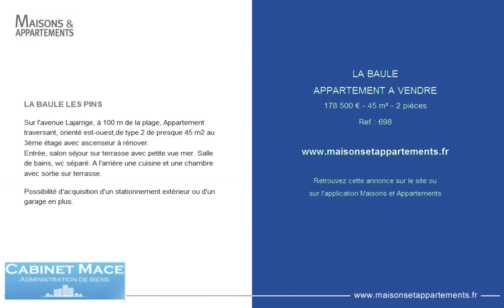LA BAULE - APPARTEMENT A VENDRE - 178 500 € - 45 m² - 2 pièces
Référence : 698

LA BAULE LES PINS
Sur l'avenue Lajarrige, à 100 m de la plage, Appartement traversant, orienté est-ouest,de type 2 de presque 45 m2 au 3ème étage avec ascenseur à rénover.
Entrée, salon séjour sur terrasse avec petite vue mer. Salle de bains, wc séparé. A l'arrière une cuisine et une chambre avec sortie sur terrasse.

Possibilité d'acquisition d'un stationnement extérieur ou d'un garage en plus.

Cette annonce vous est proposée par l'agence CABINET MACE